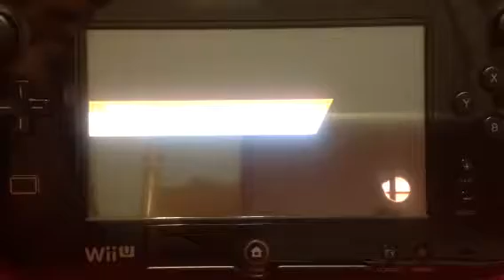LivinLL Off Camera - My P90Puff Vs David's Tenzin (Donkey Kong)